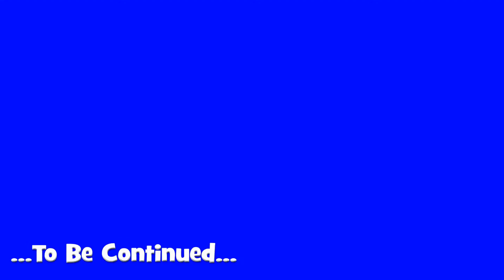France & Corsica Tour June 2018 Part 23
Motorcycle Touring
Motorcycle
Travel
France
Corsica